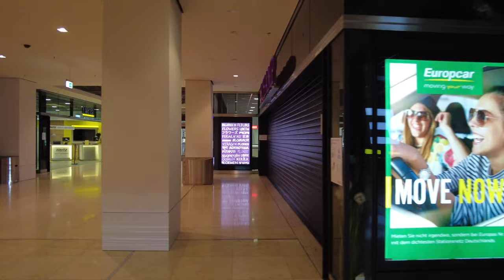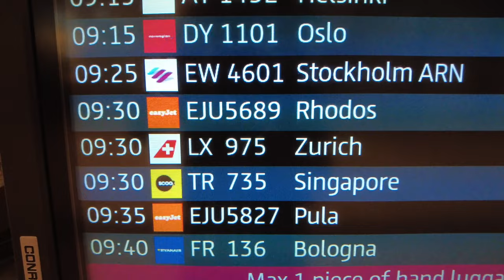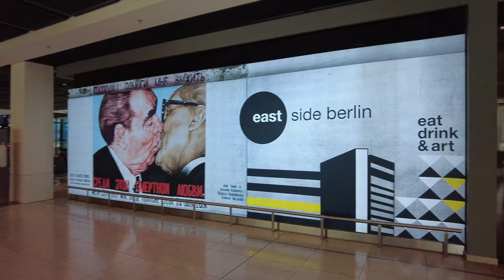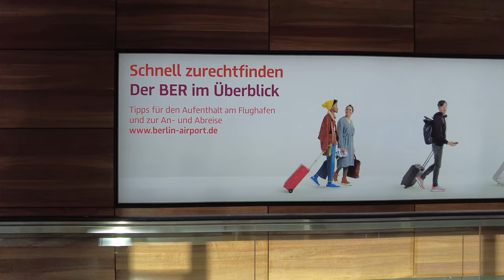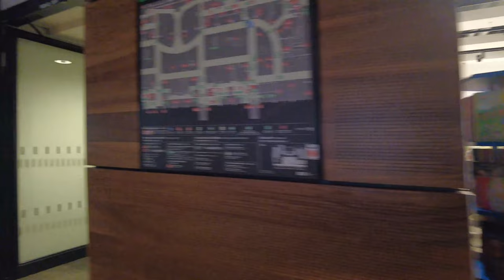4K Airport Tour : Berlin Brandenburg Airport Willy Brandt : Flughafen Berlin : Germany's Capital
The carbon footprint generated by this YouTube channel is offset through Ecologi, an organisation dedicated to planting 10 billion trees.

Berlin Brandenburg Airport Willy Brandt (German: Flughafen Berlin Brandenburg "Willy Brandt", (IATA: BER, ICAO: EDDB), German pronunciation: [beːʔeːˈʔɛɐ̯] (listen)) is an international airport in Schönefeld, just south of the German capital Berlin in the state of Brandenburg.[3] Named after the former West Berlin mayor and West German chancellor Willy Brandt, it is located 18 kilometres (11 mi) south-east of the city centre and serves as a base for easyJet, Eurowings and Ryanair. It mostly has flights to European metropolitan and leisure destinations as well as a number of intercontinental services.

The new airport replaced Tempelhof, Schönefeld, and Tegel airports, and became the single commercial airport serving Berlin and the surrounding State of Brandenburg, an area with a combined 6 million inhabitants. With projected annual passenger numbers of around 34 million,[4][5] Berlin Brandenburg Airport has become the third busiest airport in Germany surpassing Düsseldorf Airport and making it one of the fifteen busiest in Europe.

At the time of opening, the airport has a theoretical capacity of 46 million passengers per year. Terminal 1 accounts for 28 million of this; Terminal 2, which did not open until 24 March 2022 due to the COVID-19 pandemic, accounts for 6 million; and Terminal 5, the terminal buildings of the former Berlin-Schönefeld Airport, accounts for another 12 million. Expansion buildings are planned in 2035 to be able to handle 58 million passengers annually.